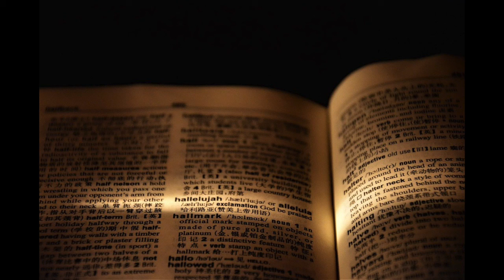Dye O - Swim for Me (Deep House)